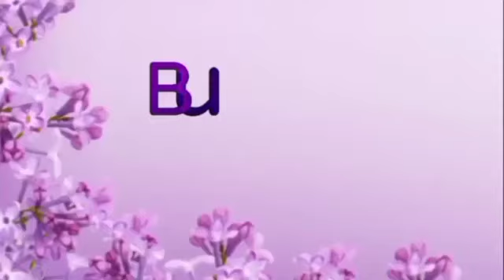DIY: Ribbon Flower Making/ Hand Embroidery Design/Satin ribbon flowers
Thank you everyone for taking your precious time to watch my video.
Wish everyone have a lot of health, success in life and create many beautiful and satisfied flowers